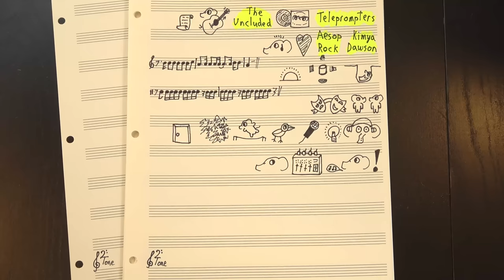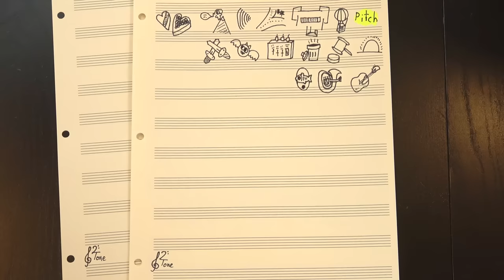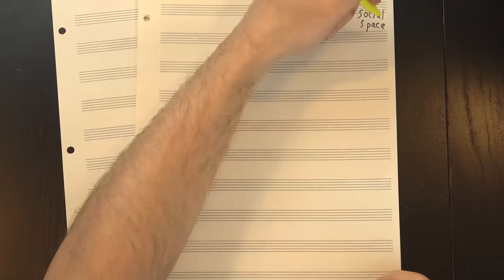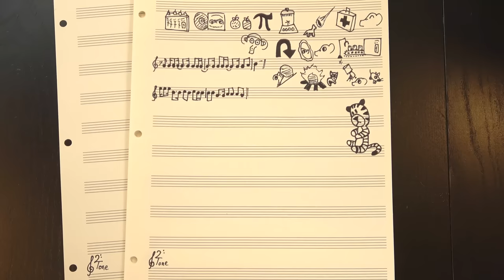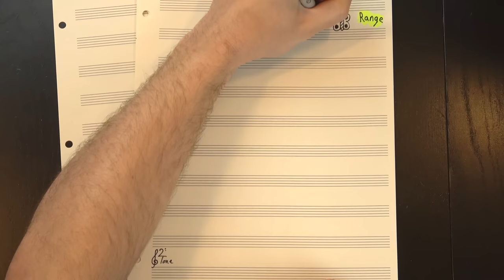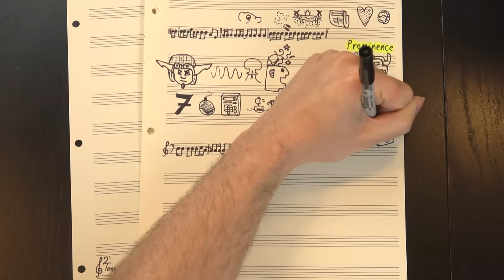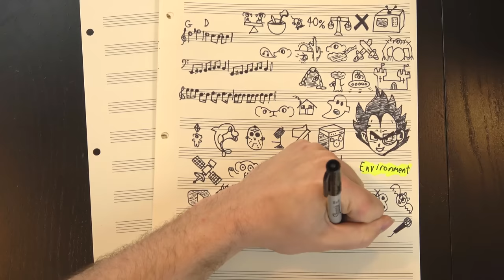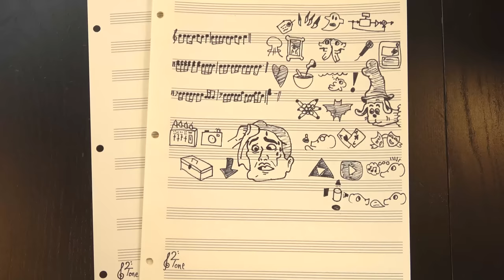What Makes A Great Vocal Mix?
Mixing is an artform.

It's a common misconception that the goal of recorded music is to replicate, as accurately as possible, the experience of hearing that same music live. To an extent, that is often true: A song on a record should sound like the same song when you hear the band play it on tour. But the tools of the studio, and especially the mix, provide incredible opportunities for clever artists and audio engineers to enhance the listener's experience, creating a better, clearer, and richer experience that what could be performed live. A key component of that is vocal placement, or the use of different elements of the mix to create specific personas for the singers, allowing them to more accurately embody the song's story. It's an area that music theorists really haven't looked too closely at, but we're starting to see some really interesting approaches begin to take shape.

Huge thanks to our Elephant Club members:

Susan Jones
Jill Jones
Duck
Howard Levine
Kevin Wilamowski
Len Lanphar
Warren Huart
Ken Arnold
Elaine Pratt
William (Bill) Boston
Chris Prentice
Jack Carlson
Christopher Lucas
Andrew Beals
Dov Zazkis
Hendrik P
Thomas Morley
Jacob Helwig
Kelly Christoffersen
Davis Sprague
Donal Botkin
Stephen Cook
b-rom
Hendrik Stüwe
Dan Bonelli
Kevin Boyce
Damien Fuller-Sutherland
Darius Rudominer
Luke
Ian Seymour
Dhruv Monga
Ken Jones
Obadiah Wright
Carlos Rendon
Neil Moore
Kylie McInnes
Jody
Michael Mol
RAD Donato
Reiji Kobayashi
Catherine Berry
Jon Hancock
Matt Ivaliotes
OrionWolfie
Laurence T Maloney
Oliver Marchand
Kai
Chris Davis
Liz Webb
Luke Klima
Fred Kroon
HardScale
Chris Piro
Matt Robbins
Ryan Evans
Shanta Kaneshiro
Chris Burgess
Leigh VanHandel
Aaron Boodman
Timothy Halloran
Leo Bellantoni
Steven Fines
Mikko Koli
Direangel
Jonathan Lonowski

And thanks as well to Henry Reich, Gene Lushtak, Eugene Bulkin, Logan Jones, Oliver, Anna Work, Adam Neely, Dave Mayer, CodenaCrow, Arnas, Caroline Simpson, Michael Alan Dorman, Blake Boyd, Charles Gaskell, Trevor Sullivan, Tom Evans, David Conrad, Ducky, Chris Connett, Kenneth Kousen, h2g2guy, W. Dennis Sorrell, Andrew Engel, Peter Brinkmann, naomio, Alex Mole, Betsy, Tonya Custis, Dave Shapiro, Jacopo Cascioli, Rafael Martinez Salas, Walther, Graeme Lewis, Jake Sand, Jim Hayes, Scott Albertine, Evan Satinsky, Conor Stuart Roe, ZagOnEm, Dragix PL, רועי סיני, Kottolett, Brian Miller, Pamela O'Neill, Thomas Morgan, Mark James, Matty Crocker, Adam Ziegenhals, Mark, Amelia Lewis, sonicolasj, William Merryman, Ryan Mayle, Justin St John-Brooks, DialMForManning, JD White, Andrew Wyld, Joe Johnston, A Devoted Servant of the Holy Water Bottle, vivi mouse emoji, Claymore Alexander, gunnito, Graham Orndorff, Daniel Sim, Drunk Wookiee, Taylor Malik, Douglas Anderson, Foreign Man in a Foreign Land, Boomer Dell, Paul Tanenholz, Tom, William Christie, Jeffrey Mann, Joyce Orndorff, Stephen Tolputt, Patterner, Messier42, Mark Mitchell Gloster, Andy Maurer, William Spratley, Samuel Ollesh, Don Jennings, Cormag81, Derek Hiemforth, Bryan, Mikeyxote, Milan Durnell, Dan Whitmer, Thel 'Vadam, Mireille C, N Zaph, David Dynes, M3RK Chaos Official Patreon page, Peter Golbus, Ceri Williams, Marc Testart, Carlfish, Kyle Kinkaid, Peter, Michael Morris, Bill Owens, Martin Romano, George Burgyan, Kenneth Boardwine, Belinda Reid, Matthew Soddy, Mike Wyer, DraconicDon, John W Campbell, StellarDrift, Isaac Hampton, Jimmy2Guys, Megan Oberfield, acefusti138, morolin, An Oni Moose, Ken Birdwell, Blue 5alamander, Panda, Cliff Hudson, Olivia Herald, Donnie, Macy Allen, doug lute, Patrick McKenna, or dahan, Ethan Savaglio, Robert Bailey, Deirdre Saoirse Moen, Elizabeth Reckers, Alin Nica, Simiusmagnus, juneau, Sina Bahram, Ira Kroll, Patrick Minton, Justin Katz, Roahn Wynar, Chuck Dukhoff of The Stagger Lee Archives, Bob D'Errico, Robert Shaw, and Shawn Beshears! Your support helps make 12tone even better!

Also, thanks to Jareth Arnold!